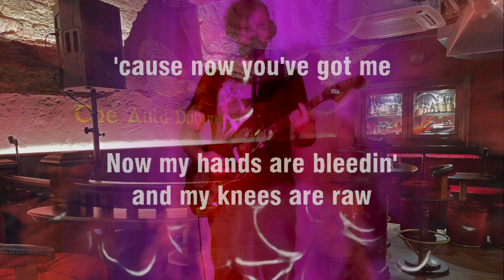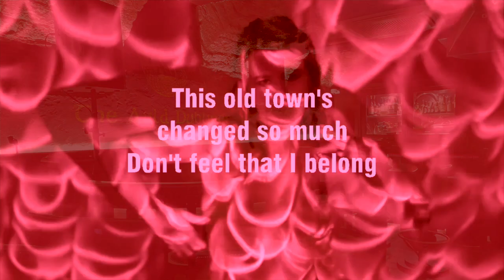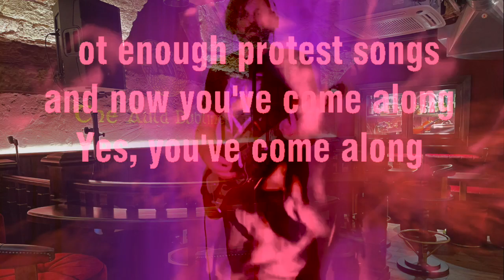Phil Seibel live in Auld Dubliner November 3rd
Come watch me perform live "a girl like you" and many more cool songs